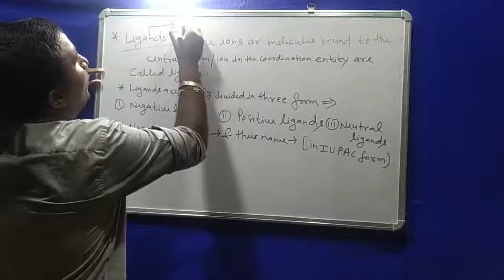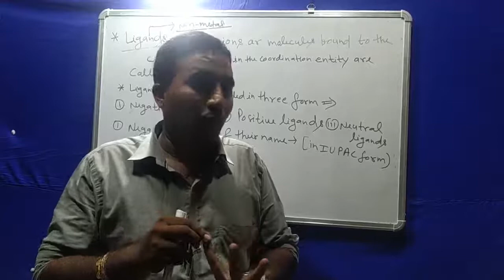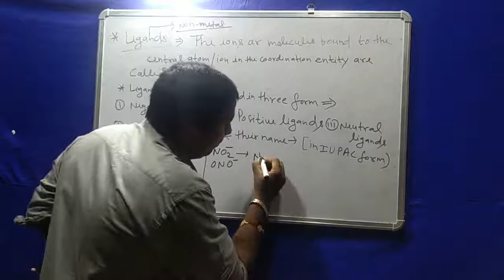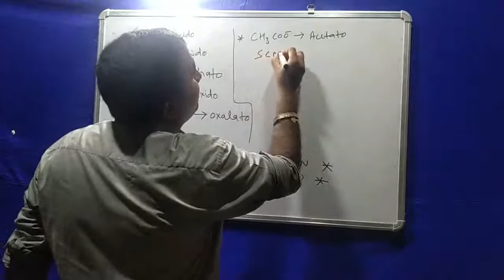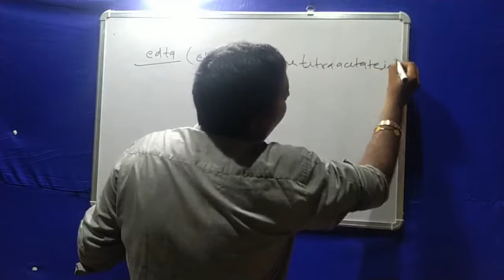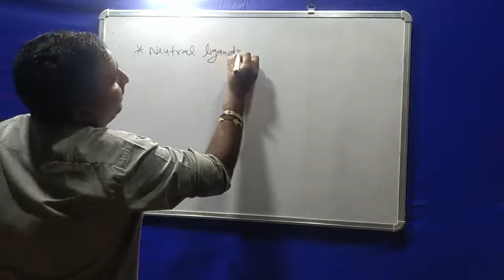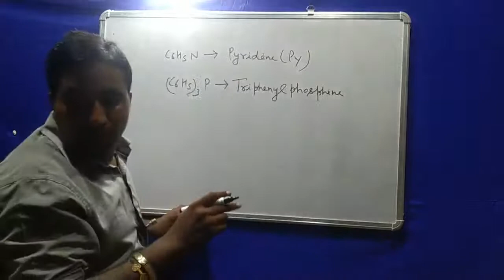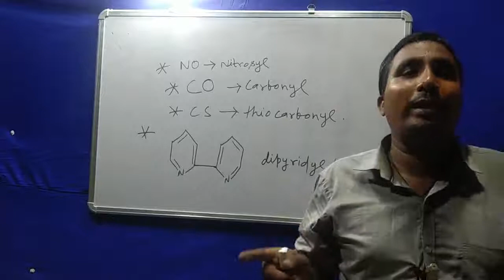Class-12th,chapter-Coordination compounds, Lecture-5 by IQ study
In this video we will discuss about form of ligands
Positive ligands
Negative ligands
Neutral ligands and their examples